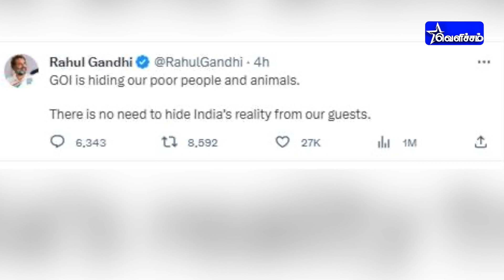இந்தியாவின் ஏழ்மை நிலையை ஒன்றிய அரசு மறைகிறது | ஜி20 மாநாடு குறித்து ராகுல் காந்தியின் ட்வீட்